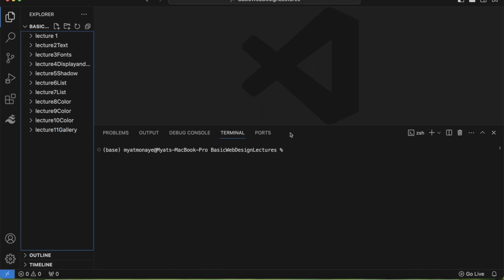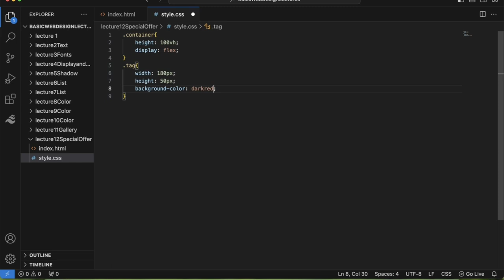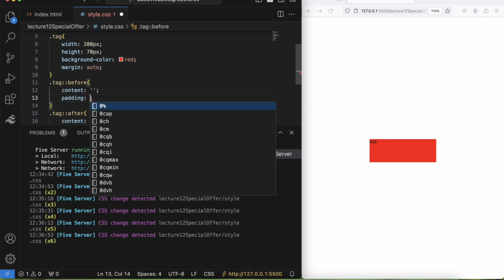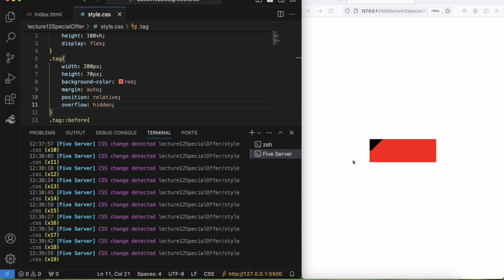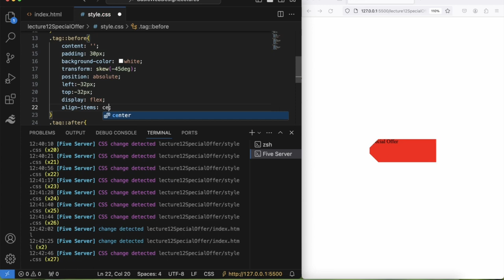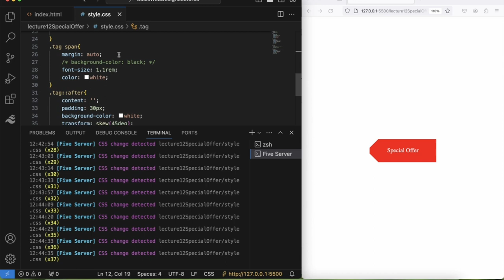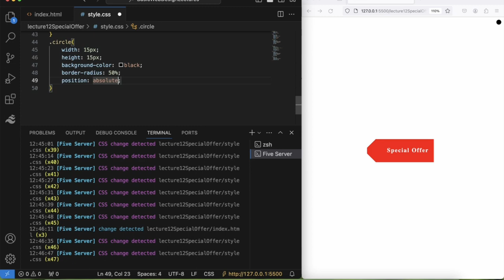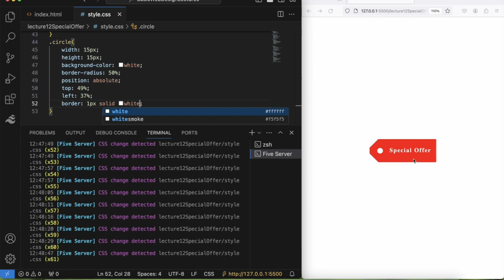Lecture 12 - Special Offer Tag